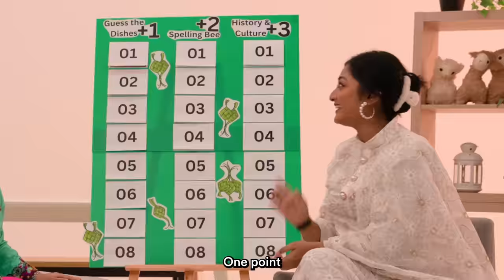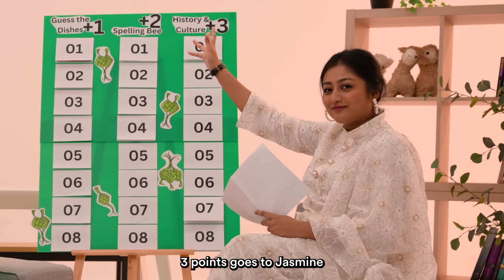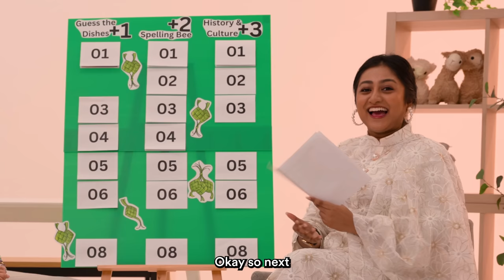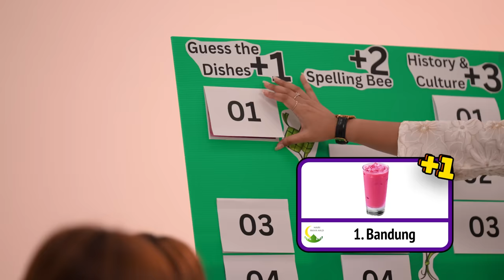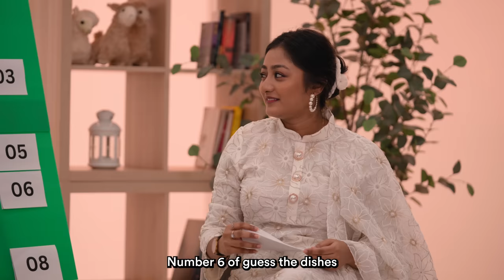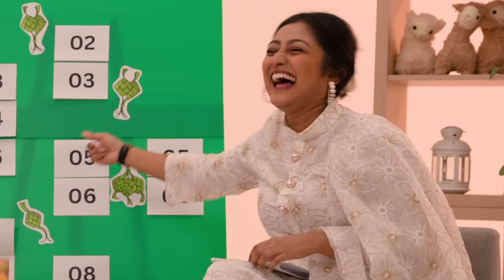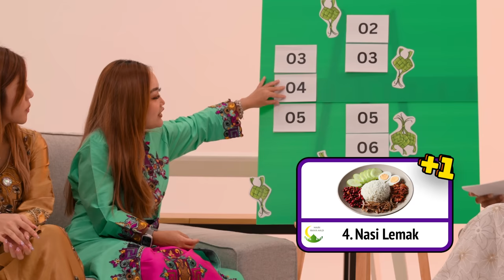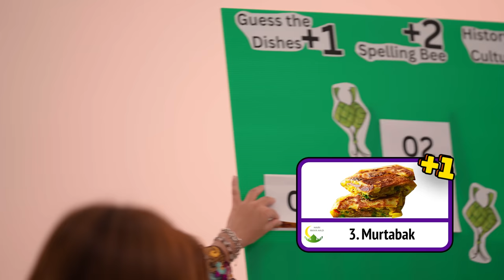How Much Does My Non-Muslim Friends Know About Hari Raya Haji?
Do you think you can do better than them? Watch to find out the questions!!

.｡*ﾟ+.*.｡  Send us cards, letters, and gifts! ｡*ﾟ+.*.｡